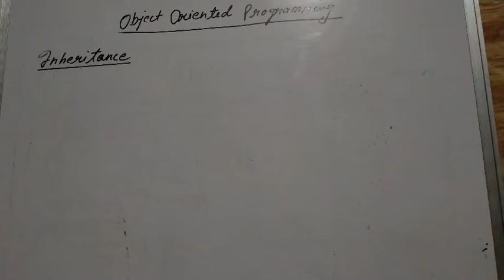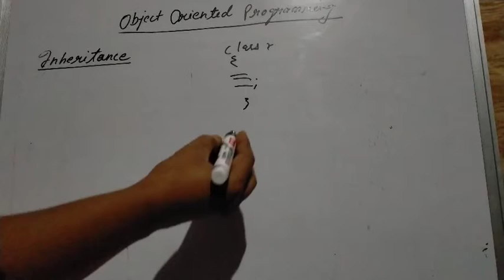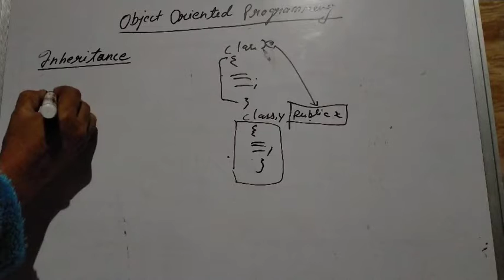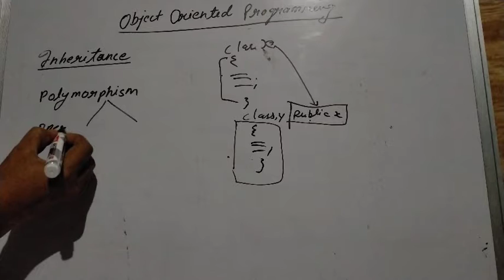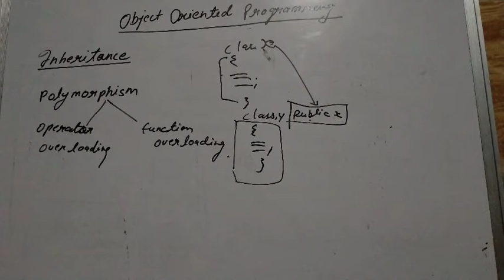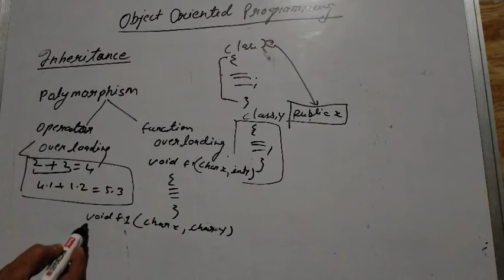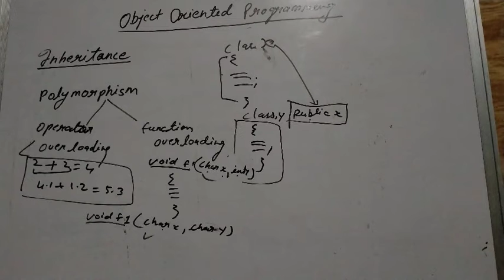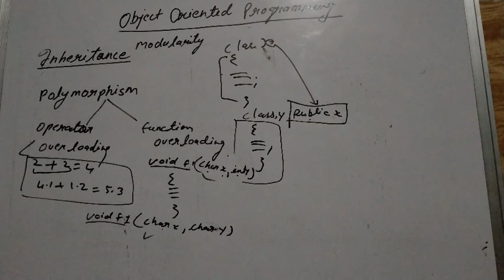object oriented programming 3